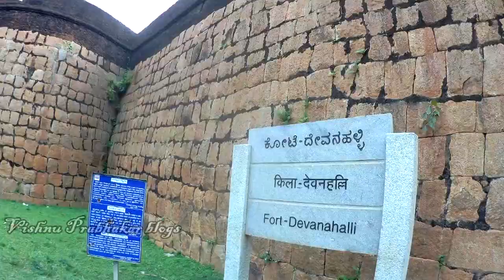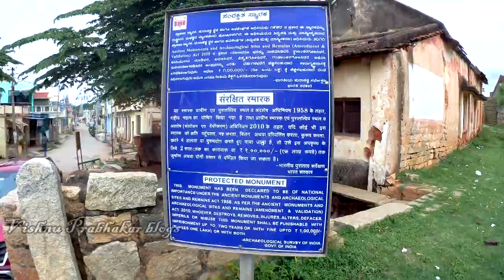घूमते घूमते पहुच गया टीपू सुलतान के गाँव | Vishnu Prabhakar | Vlog #8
घूमते घूमते पहुच गया टीपू सुलतान के गाँव | Vishnu Prabhakar | Vlogs #8